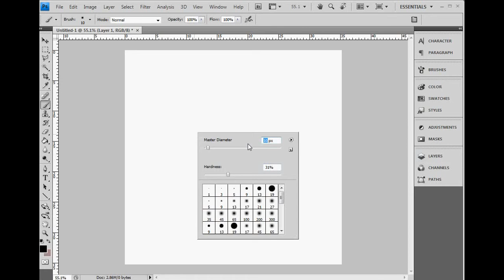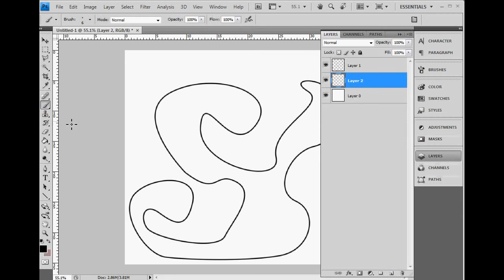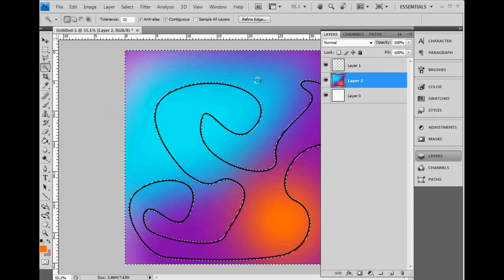Photoshop - How to draw with the pen tool and colour inside the lines ;)